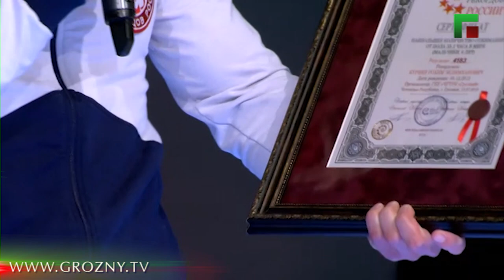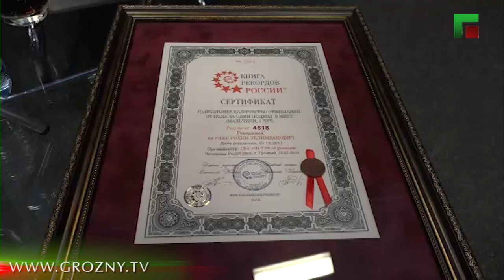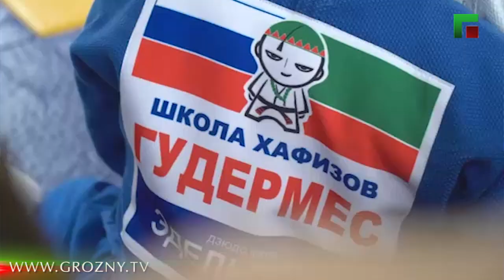Спорт-Тайм 20.07.2019г.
Адам Ахмадов и его коллеги рассказывают о главных событиях недели в мире спорта.